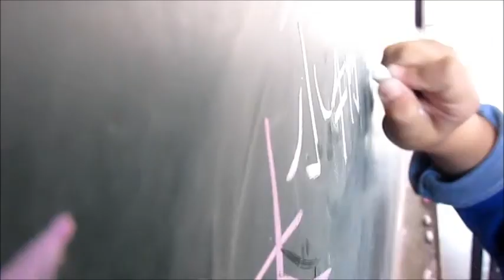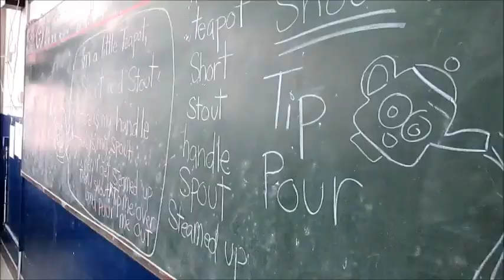China Horizons Video Contest Submission - Libertee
We had a video contest in 2013. The videos were great! Here is one of the submitted videos.